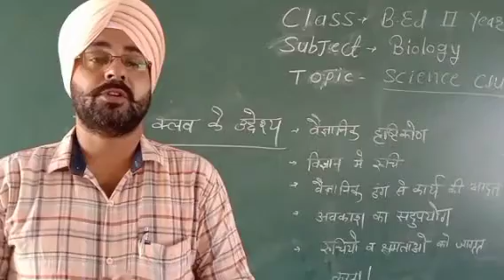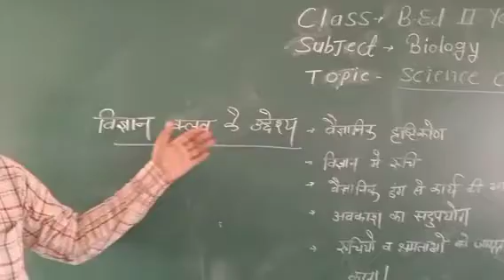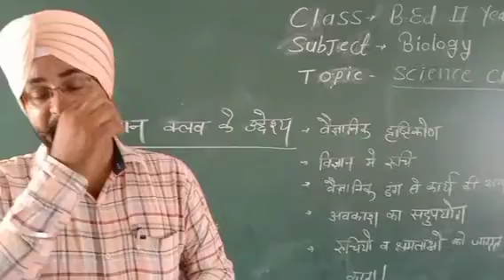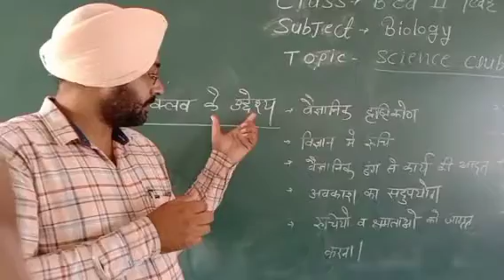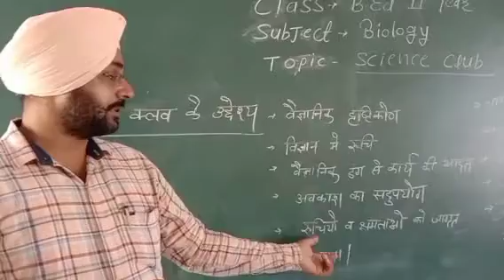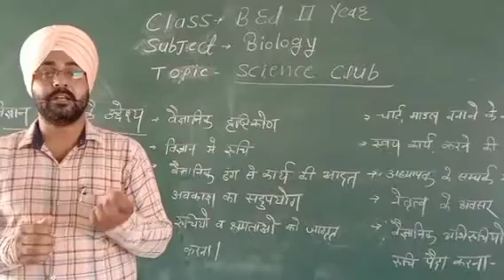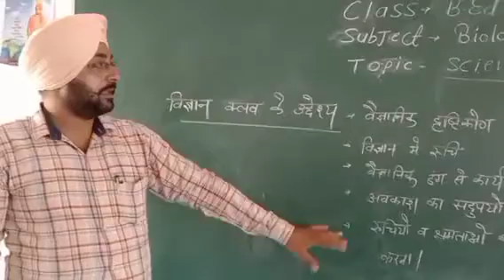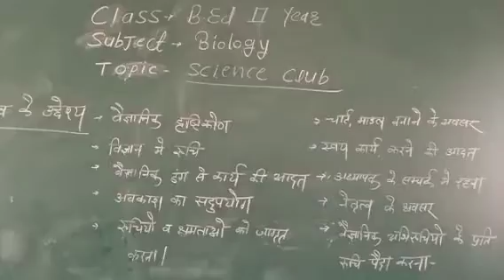B.Ed 2nd year Pedagogy of Biology part10